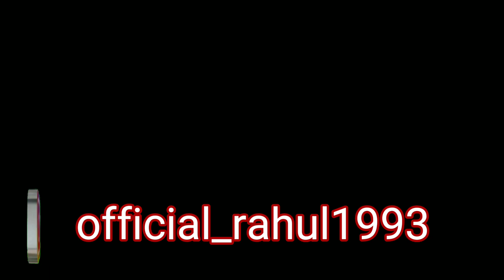My Rottweiler In New Look😍 || Dog in Winter ✳️|| Talking Dog || Roxy || Review reloaded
1.Best Budget Dog🐶 Food

2. Best Multivitamin for Dogs🐕

3. Best supplement for hair fall problems🐩

4. Best calcium for Dogs🦍

5. Dog biscuit for training🐈

6.Best dog shampoo for shiny coat

7. Puppy Cerelac 🍚

8. Dog Toys

9. Dog Bed😴

1.Noise Earbuds

2.Ipad Mini 5